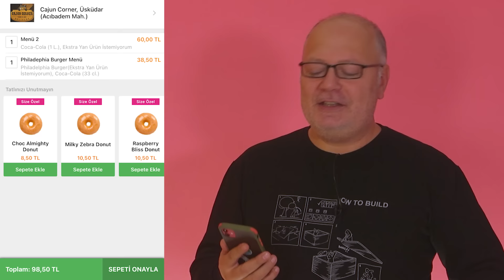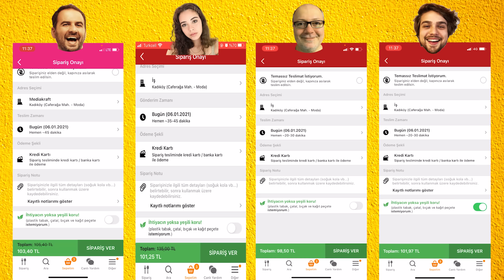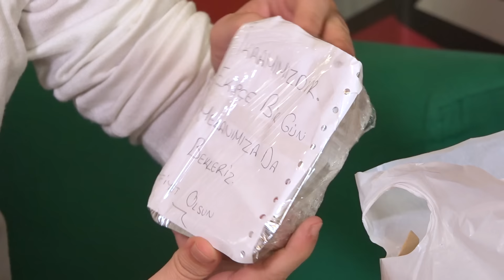Yemek Siparişi En Son Gelen Kazanır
‏‏‏‏‏‏‏‏ ‏‏‏‏‏‏‏‏ ‏‏‏‏‏‏‏‏ ‏‏‏‏‏‏‏‏ ‏‏‏‏‏‏‏‏ ‏‏‏‏‏‏‏‏ ‏‏‏‏‏‏‏‏ ‏‏‏‏‏‏‏‏ ‏‏‏‏‏‏‏‏ ‏‏‏‏‏‏‏‏ ‏‏‏‏‏‏‏‏ ‏‏‏‏‏‏‏‏ ‏‏‏‏‏‏‏‏ ‏‏‏‏‏‏‏‏ ‏‏‏‏‏‏‏‏ ‏‏‏‏‏‏‏‏ ‏‏‏‏‏‏‏‏ ‏‏‏‏‏‏‏‏ ‏‏‏‏‏‏‏‏ ‏‏‏‏‏‏‏‏ ‏‏‏‏‏‏‏‏ ‏‏‏‏‏‏‏‏ ‏‏‏‏‏‏‏‏ ‏‏‏‏‏‏‏‏ ‏‏‏‏‏‏‏‏ ‏‏‏‏‏‏‏‏ ‏‏‏‏‏‏‏‏ ‏‏‏‏‏‏‏‏ ‏‏‏‏‏‏‏‏ ‏‏‏‏‏‏‏‏ ‏‏‏‏‏‏‏‏ ‏‏‏‏‏‏‏‏ ‏‏‏‏‏‏‏‏ ‏‏‏‏‏‏‏‏ ‏‏‏‏‏‏‏‏ ‏‏‏‏‏‏‏‏ ‏‏‏‏‏‏‏‏ ‏‏‏‏‏‏‏‏ Yine bir yemek siparişi videosu ile karşınızdayız. Bu videoda arkadaşlarımız aynı anda yemek siparişi veriyor. Fakat bu sefer kazanan yemeği en geç gelen oluyor. Bakalım kim en uzun süre bekleyip 100 TL'nin sahibi olmuş?